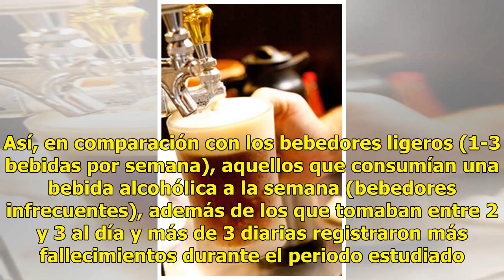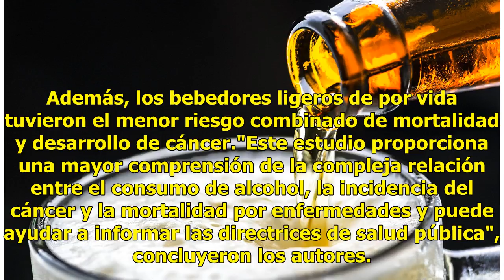¿Mas de una cerveza al día? Podrías morir de cáncer más pronto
El riesgo de mortalidad y de desarrollar algunos tipos de cáncer aumenta en aquellas personas que toman más de una bebida alcohólica al día a lo largo de su vida, según un estudio publicado hoy en la revista especializada PLOS Medicine. Los investigadores analizaron si el peligro de mortalidad o de ...